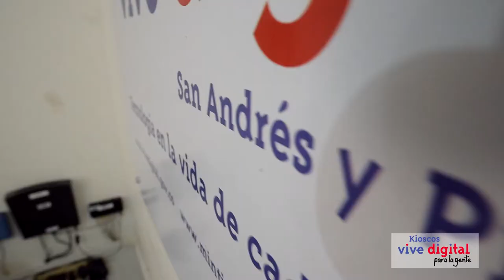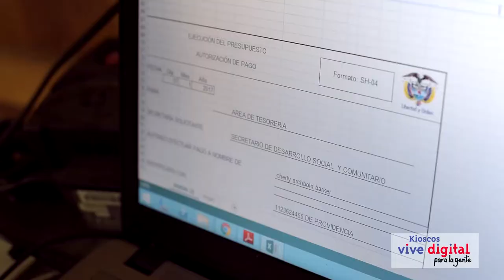Puntualidad y compromiso gracias al Kiosco Vive Digital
Gracias al internet y las bases de datos, Cherly se ha dado cuenta que como encargada de las cuentas de las personas que prestan el servicio de aseo en diferentes partes de la isla, ahora es posible tener un control con las cuentas y así poder tener puntualidad con los pagos, ya que antes el proceso demoraba más de 4 días y ahora pueden decir que tienen su paga puntual cada mes y esto ha  facilitado y ayudado la vida de más de un habitante de la isla de Providencia